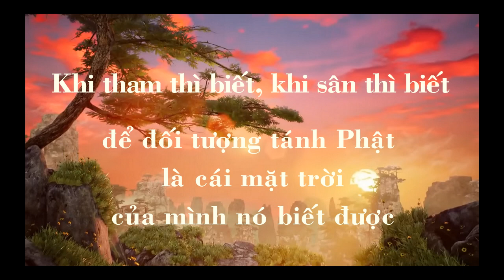Dấu hiệu để biết thiền có tiến bộ - Thích Ngộ Phương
Vấn đáp Thiền tập: "THIỀN TẬP - cơ bản từ bước đầu".
ĐĐ. Thích Ngộ Phương giảng tại Lớp Giáo lý Bát chánh đạo - Chùa Giác Ngộ (ngày 29 / 06 / 2018)